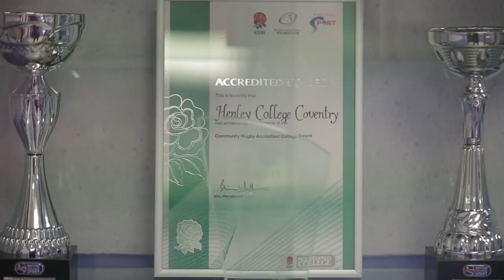Sport at Henley College Coventry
Start your story with a Sport qualification at Henley College Coventry.